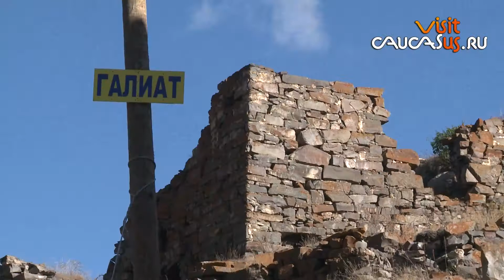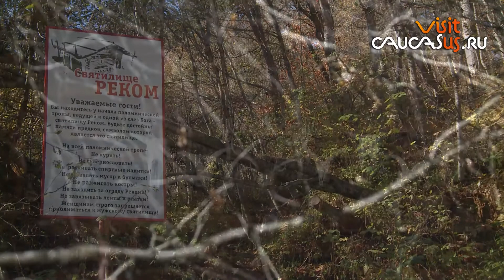Джип-тур "Аланский путь": От Эльбруса до Казбека